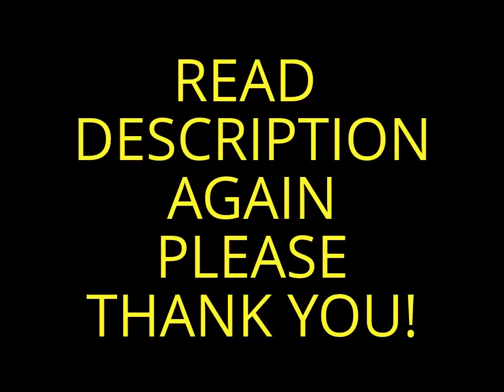HUGE ANNOUNCEMENT! READ DESCRIPTION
HUGE ANNOUNCEMENT GOING ON VACATION TODAY @ NIGHT! (9:30PST)
Notes:
• Will have internet
•16 hours ahead of PST
•13 hours ahead of EST
• I can still play MKW TODAY
• Do NOT forget that the ∑R Funroom is TODAY @ 5EST/2PST
•I will be gone until the 24th and i get back at night
•Will be inactive for the time on MKW but don't delete me!
★•DO NOT arrange any wars for Veπ or ∑R WHILE I AM GONE!!!★★ IMPORTANT!
•Extra info
The plane leaves at 12:00AM. (midnight)
I will be there by ≈3:00pmPST?
It might be hard to talk to me.
So use email please
LEVE YOUR EMAIL IN THE COMMENTS!

Like for longest video! :D